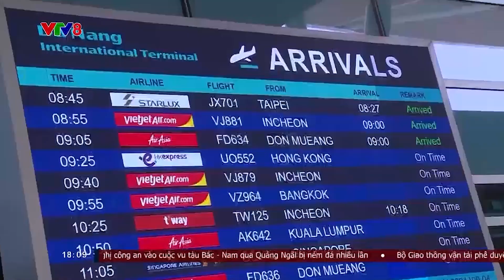THU THẬP SINH TRẮC HỌC MỐNG MẮT KHI CÔNG DÂN LÀM THẺ CCCD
Thu thập sinh trắc học mống mắt khi công dân đi làm thẻ CCCD (Thời sự 01/07/2024)